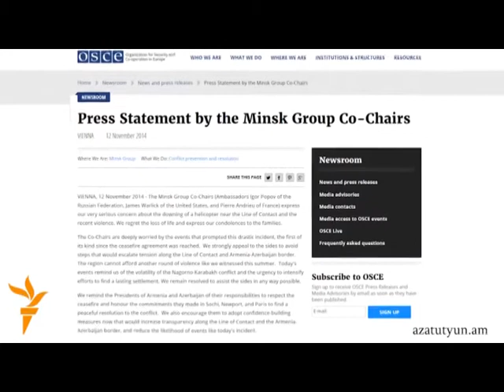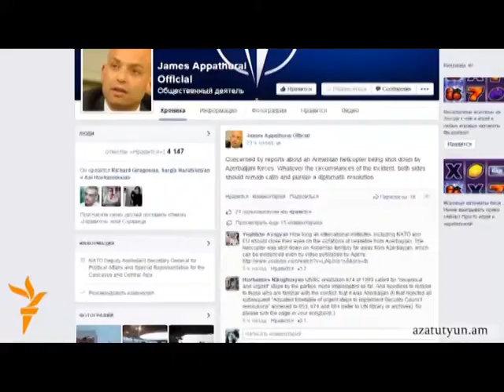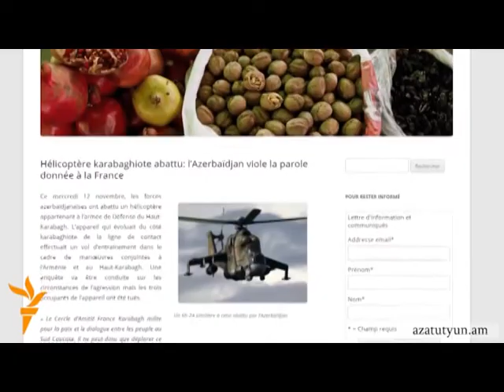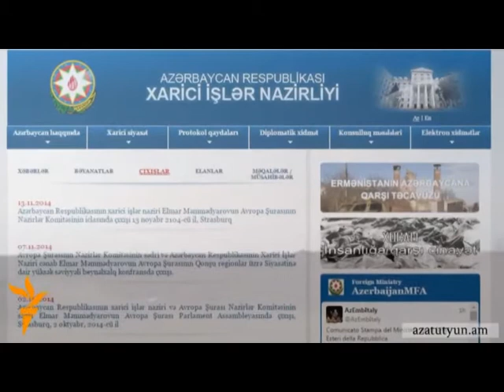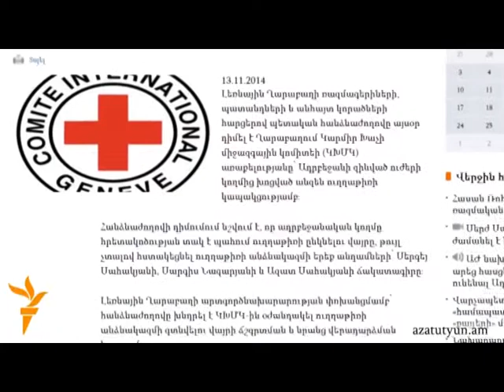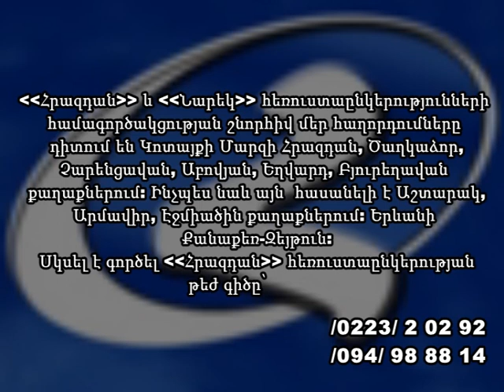Լուրեր 14 11 2014